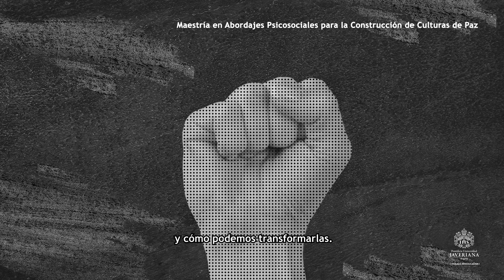Reexistir y Transformar el Poder de los Vínculos - Maestría en Abordajes Psicosociales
Los conflictos sociales y armados en Colombia han fracturado el tejido social del país, por eso la Maestría en Abordajes Psicosociales para la Construcción de Culturas de Paz , busca encontrar soluciones para la reconstrucción, la reconciliación y la construcción de procesos de cambio y mejora social.

Conoce nuestros planes de financiación hasta del 100% del valor de la matrícula